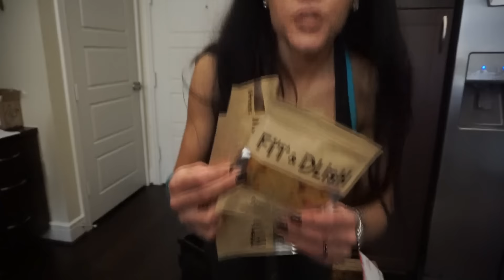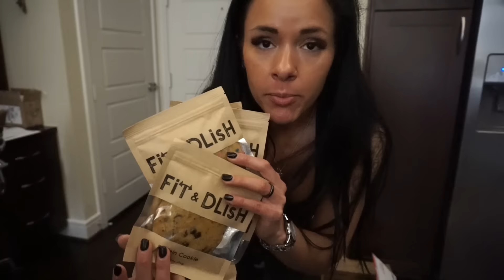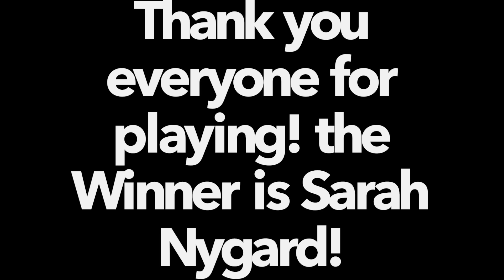FDOE//HOW TO Eat A Cheat meal //Giveaway Winner Announced!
Leg Day w Commentary, Lots of packages in the mail and my FDOE Cheat Day!

Link to most everything I buy!=)
Camera Equipment:
Beauty & Misc.

COOKIES ARE NOW AVAILABLE TO ORDER!

SUPPLEMENTS!

CODE KPOW

Song Credit
MAXZWELL--LOG